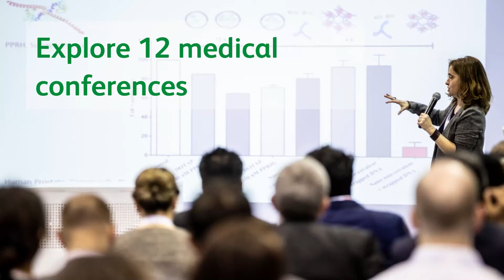Explore 12 conferences at Arab Health 2021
The 46th edition of Arab Health Congress will will take place from 21-24 June 2021 at the Dubai World Trade Centre and the Conrad Dubai, offering you the option to learn and network in person as well as experience online learning from anywhere in the world.